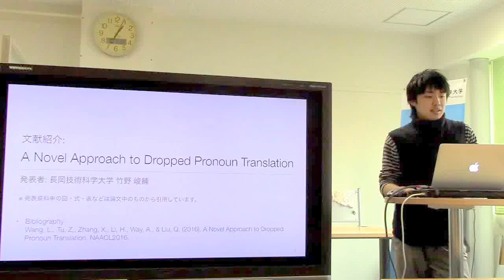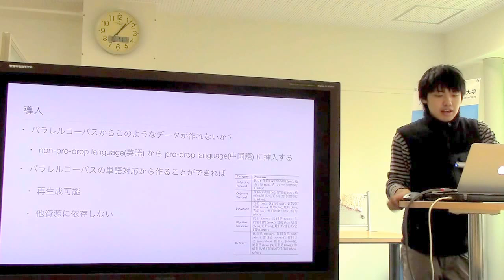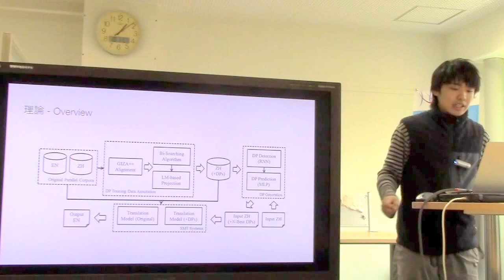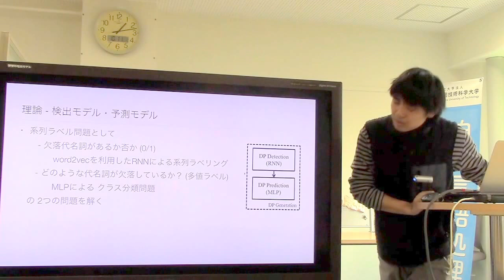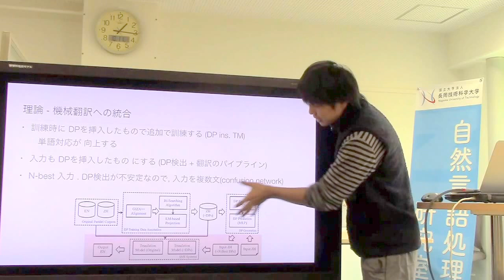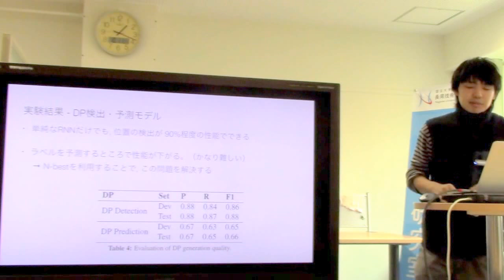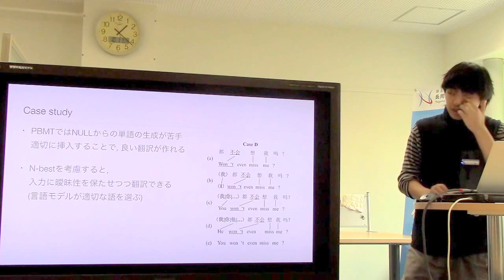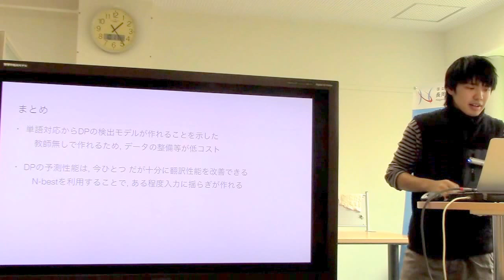文献紹介：A Novel Approach to Dropped Pronoun Translation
Wang, L., Tu, Z., Zhang, X., Li, H., Way, A., & Liu, Q. (2016). A Novel Approach to Dropped Pronoun Translation.
In the Proceedings of NAACL2016.